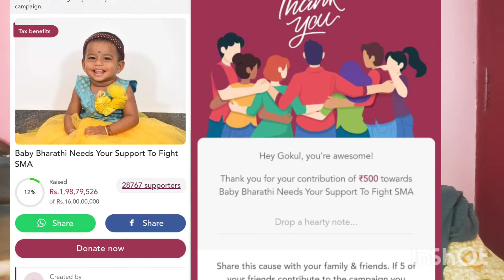EMERGENCY🚨 PLEASE WATCH THIS VIDEO, Save Bharathi baby 🙏🙏🙏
Please save and support the baby bharathi 😢